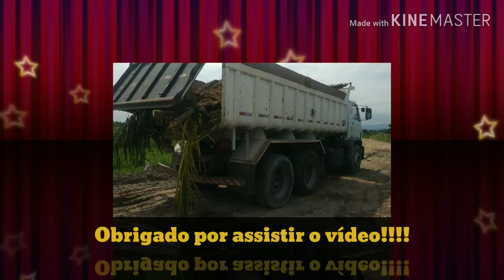1620 atolada no bota fora